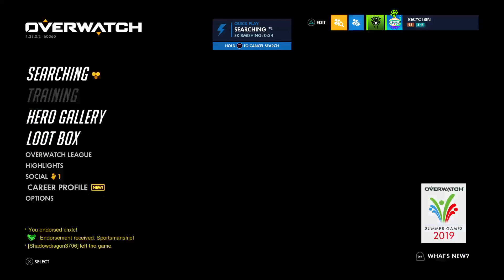Geting the NEW Mei Summer Games 2019 skin